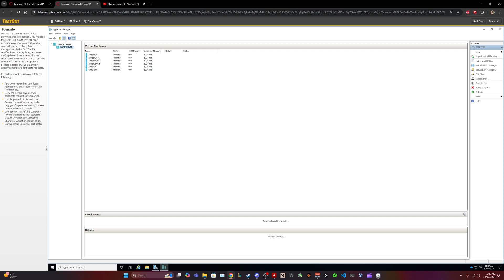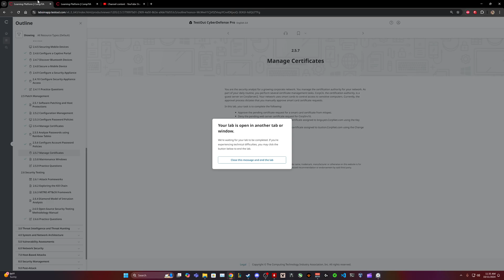Attempting CompTIA's CyberDefense TestOut Pro 2.5.7 Manage Certificates!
In today's video we are attempting CompTIA's CyberDefense TestOut Pro 2.5.7 Manage Certificates for my school course!